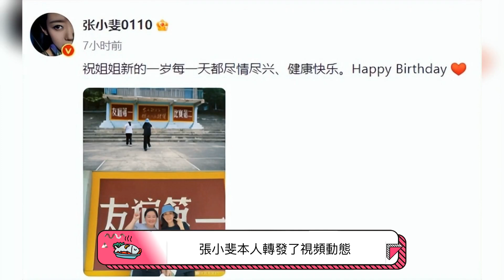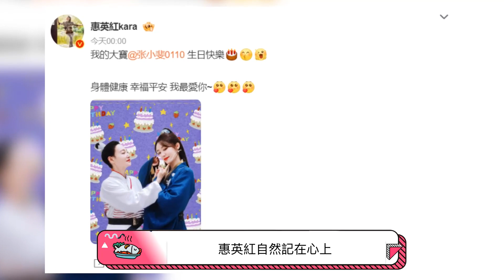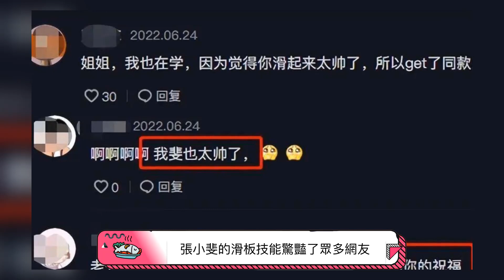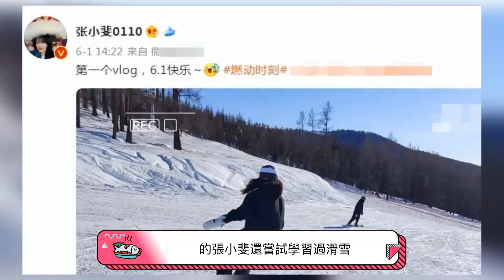張小斐38歲生日大揭秘，惠英紅賈玲送祝福，滑板滑雪酷炫無敵，影後之路如何走出？